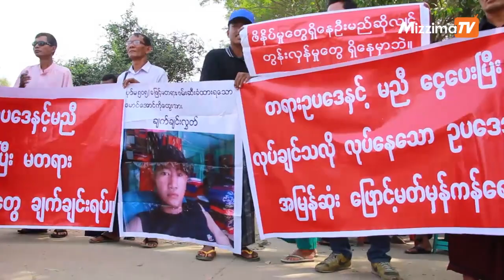Aung Ko Htwe